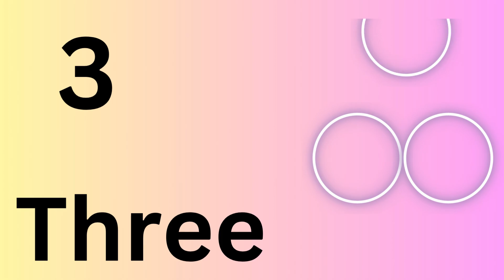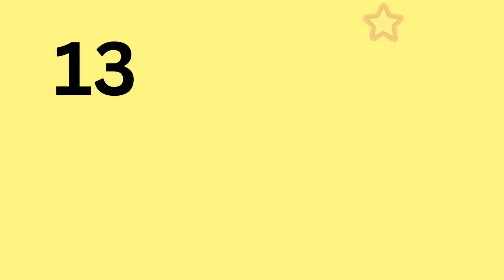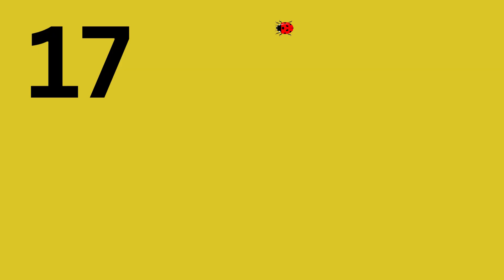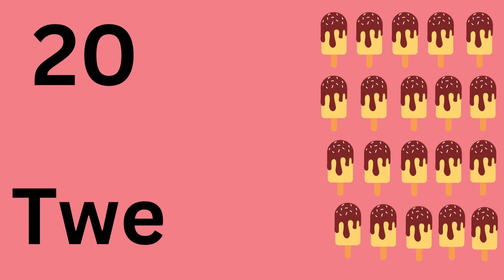SPELLING COUNTING-NUMBERS-spells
Children's academic attainment is influenced by a combination of personal characteristics, such as intelligence, curiosity, and perseverance, as well as external elements like the quality of education, resources available, and support from families and educators.
Throughout their academic journey, children undergo stages of learning, starting with foundational skills in subjects like reading, writing, and basic mathematics. As they progress, they delve into more complex subjects, expanding their knowledge in sciences, humanities, arts, and more specialized area.
counting spelling 1 to 10
counting spelling1 to 30
 counting spelling 1 to 100
counting spelling k sath
counting spelling 1 to 5
 counting spelling mein
counting speed